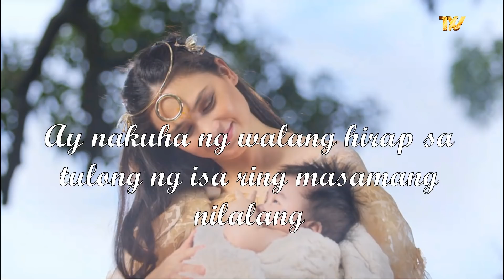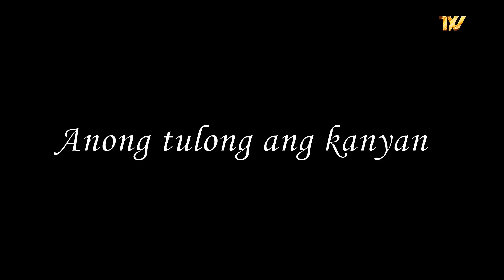Bagani July 11 Sapilitang pagkuha ng kapangyarihan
Bagani July 11 Sapilitang pagkuha ng kapangyarihana

Bagani Full Episodes
Bagani Simula
Kilalanin ang mga nasa likod ng kinaaabangang Bagani

Enrique Gil
Liza Soberano
Matteo Guidicelli
Sofia Andres
Makisig Morales

Diether Ocampo
Enzo Pineda
Rayver Cruz
Maricar Reyes
Dimples Romana as Selma
Precious Lara Quigaman
Ana Abad Santos as Cristea
Lito Pimentel
Robert Seña
Christian Vasquez
Rufa Mae Quinto